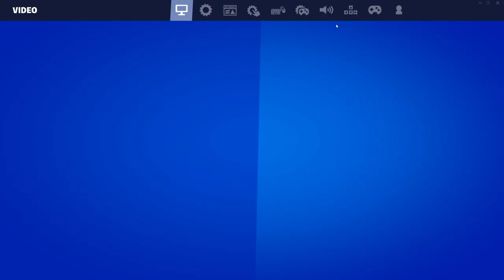ANOTHER VIDEO FROM THE PAST in Fortnite